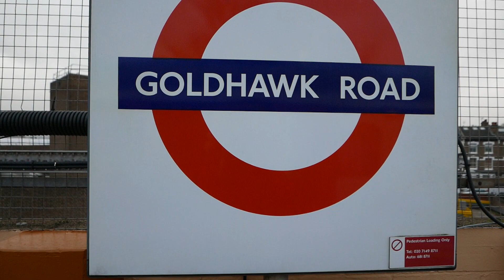London Underground S Stock Trains At Goldhawk Road 31 December 2019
Some London Underground Circle and Hammersmith & City Lines S Stock trains, filmed at Goldhawk Road during the afternoon of Tuesday 31 December 2019. This is the first time I have filmed at this station.